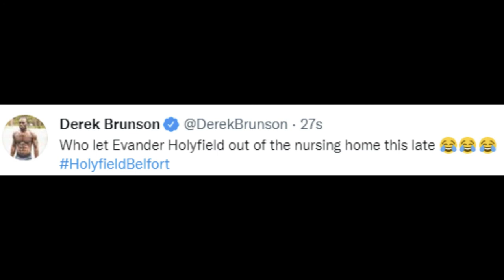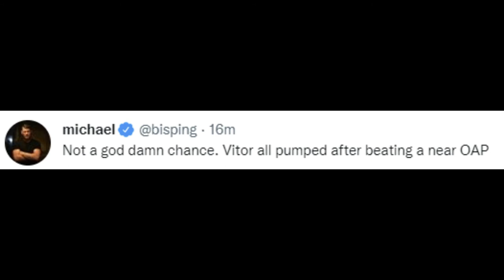VITOR BELFORT CALLS OUT JAKE PAUL AFTER TKO VICTORY OVER HOLYFIELD | 25M DOLLARS WINNERS TAKE ALL